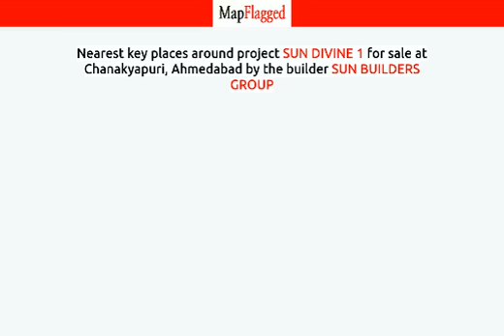Ahmedabad | Sun Divine 1 by Sun Builders Group at Chanakyapuri | MapFlagged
📚 Video Chapters:
0:00 Project Introduction
0:10 Project Price
0:20 Project Name
0:25 Project Address
0:30 Project Description
0:40 Project Amenities
0:45 Project Builder Description
0:50 Project Key Places
0:55 Subscribe to MapFlagged!

📣 Following is the detail of Sun Divine 1, a project by Sun Builders Group:
At Sun Builders Group we strongly believe in Promise, only if you can deliver. Our Ethos remains Quality, Trust and Commitment. For over last three decades we remain committed in delivering the highest quality living space solutions, and are creating the most efficient facilities for our clients, from the conception of a project through construction, operations and procurement.

Sun Builders Group is a family-owned construction services company. Our strong values, long term vision and financial independence have enabled us to thrive throughout the economic ups and downs since its inception.

We continuously strive to remain in trend with current day construction technology, exploring and selecting new materials and adapting new sustainable building methods.Our land bank investments are meticulously planned keeping in mind the future dynamics of the market. Uncompromising focus on customers and total commitment to safe delivery are the hallmarks of our business.

In 2013, Sun Builders Group was awarded the prestigious ILI award by renowned media house PLANMAN for excellence & noteworthy contribution to the field of Real Estate and Urban Planning for over 3 decades. Sun Builders Group, has been recognized for 2 consecutive years as one of India's top 50 Real Estate brands by Star Realty.

We pride ourselves on our ethical behavior and have set out our values and principles well within our Code of Conduct.

💰 Sun Divine 1 : Chanakyapuri, Ahmedabad, India with the price structure:
3 BHK at 65.95L-80L having area 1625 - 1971 sq.ft

🏥 Nearest Hospitals to this Project:

✒️ Nearest Schools to this Project:

🍕 Nearest Restaurants to this Project:

🚃 Nearest Train Stations to this Project:

🏬 Nearest Shopping Malls to this Project:

🌼 Nearest Parks to this Project:

🎥 Nearest Movie Theaters to this Project:

☕ Nearest Cafes to this Project:

✈️ Nearest Airports to this Project:

🏢 Nearest Stores to this Project:

➕ Nearest Doctors to this Project: